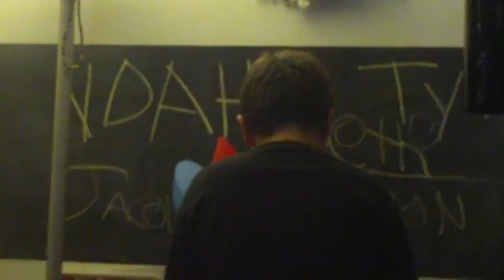JST Masterminds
We are all literally geniuses.

*We're